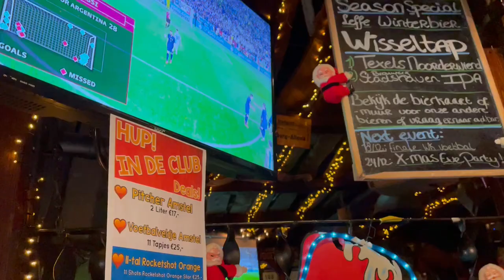Den Haag | Mini Vlog 2 | World Cup Final | Christmas Market | Beach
Hi guys,
Welcome to my new vlog. In this video, I'll be showing you how we spent an evening in Den Haag, watching the World Cup Final and visiting the Christmas market.